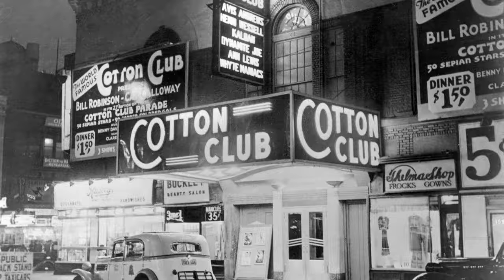Bob Moline - Bess